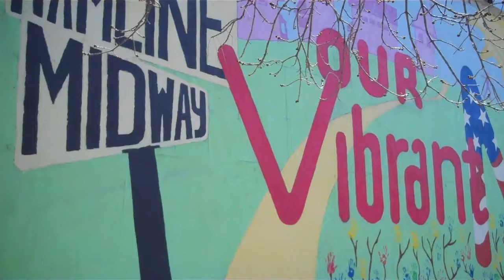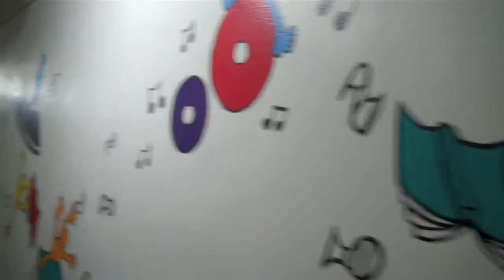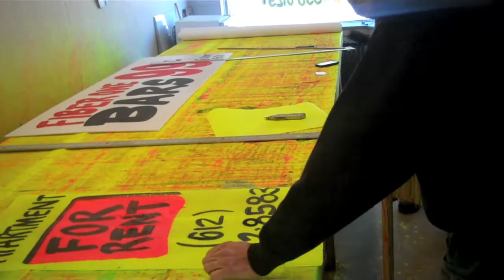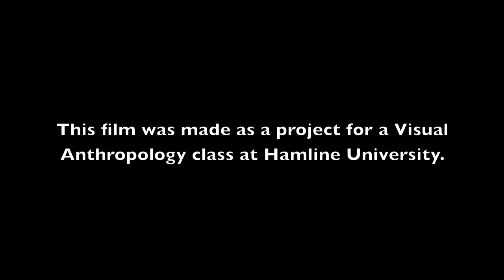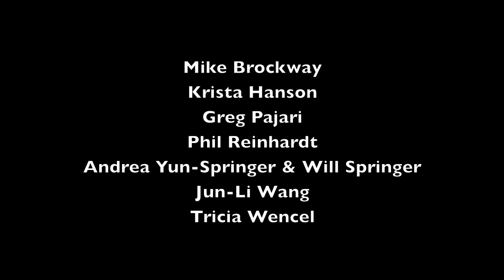Brushes, Tiles, & Spray Cans: Midway Public Art